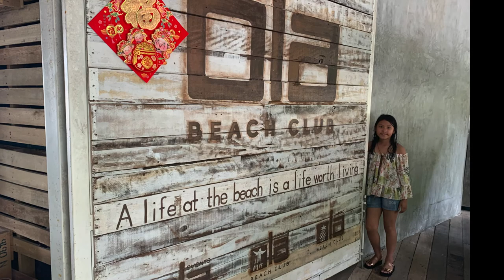2019 Trip to Singapore with Family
8 days trip with family